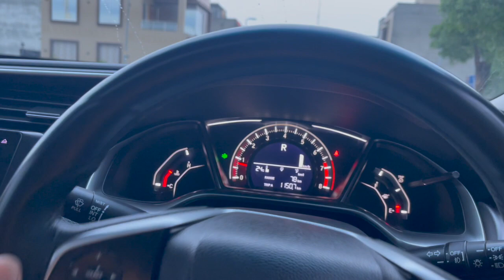Happy Rainy Days || Lahore and surroundings turns weather pleasant || mouj kara di weather ne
hellow
happy rainy day to all viewers
rain lashes Lahor
Enjoy our vlogs in rain with samosa pakora
ap hume b invite kar skty hn 😂😂😂😂
part of joke guys 👍🏻😂
Thankyou